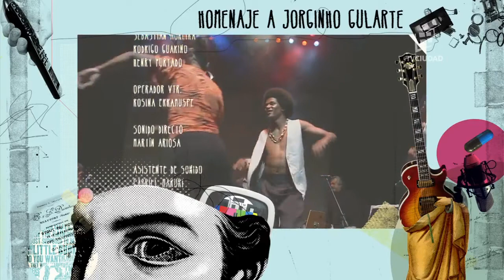Candombe Homenaje a Jorge Goulart